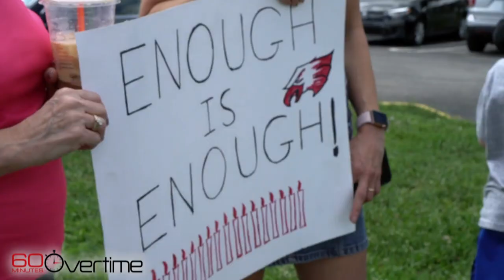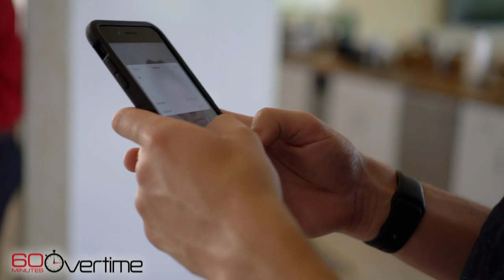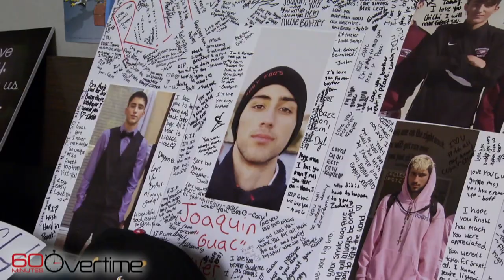Revisiting the calls for change after the Parkland shooting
A year after the deadly shooting at Marjory Stoneman Douglas High School, 60 Minutes looks back at the group of survivors who fought to end gun violence